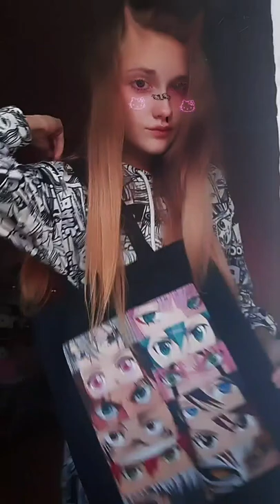Anime shopper | Custom | Роспись сумки